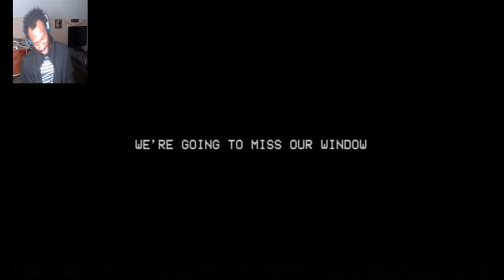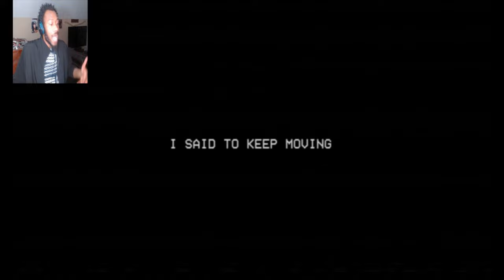I NEVER! got so MAD!! at a GAME!!! BEFORE!!! (poppyplaytimechapter3 ) RAGE QUIT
Wassup yall it your host Jaromna Live and im back playing some more poppy playtime chapter 3 and let me tell you when i got mad i got MAD!